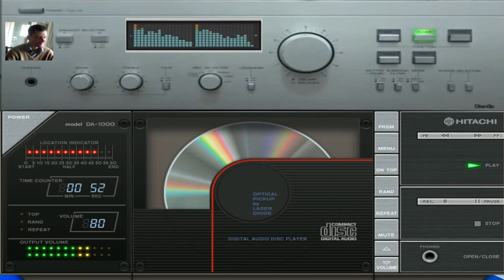giovanni mauri Exspression five dance suburbia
vst usato per composizione Electra vst
nome del brano Exspression five

L